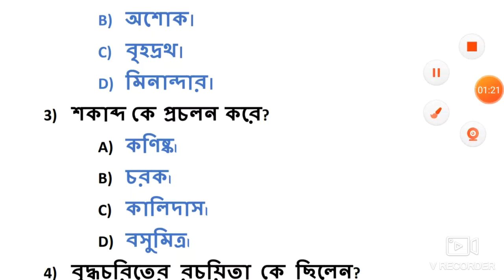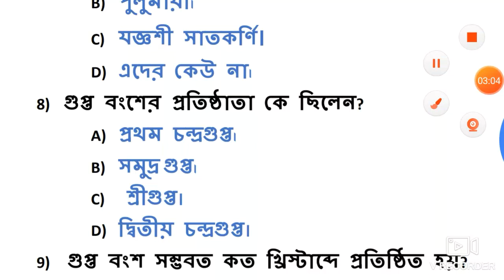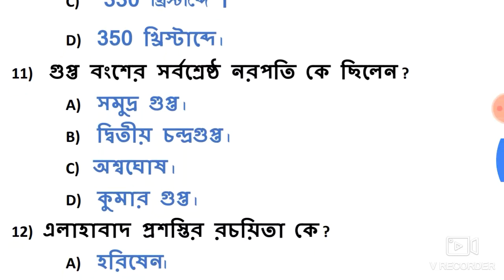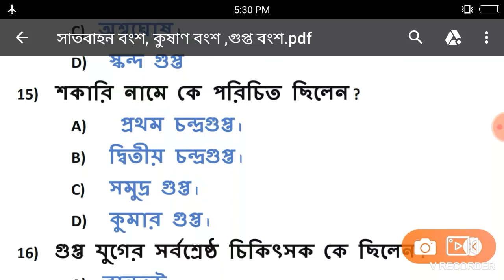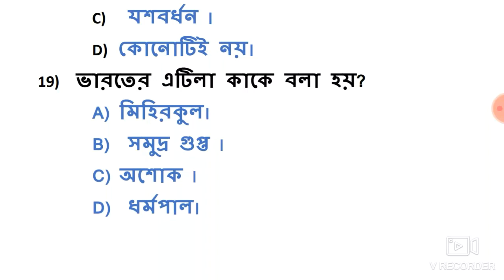সাতবাহন বংশ, কুশান বংশ ও গুপ্ত বংশ থেকে গুরুত্বপূর্ণ প্রশ্ন উত্তর।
Sathbahan,kushan,Gupta Race  a few important questions and answer from History.

প্রতিটি পরীক্ষার জন্য গুরুত্বপূর্ণ।